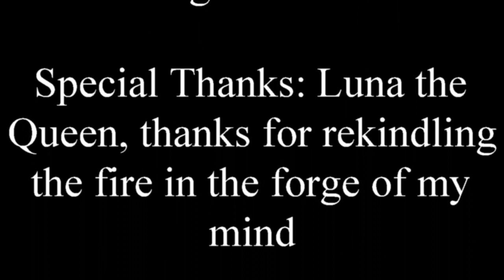Iron Banner with Unreal Tournament sounds movie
Just something I put together for fun. Also with the help of my girlfriend to rekindle my mental forge of my creativity